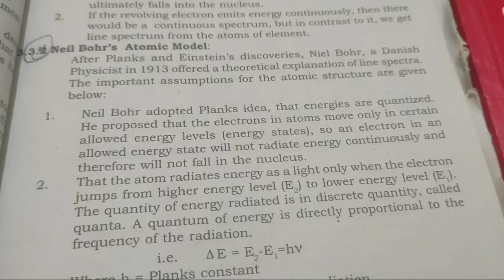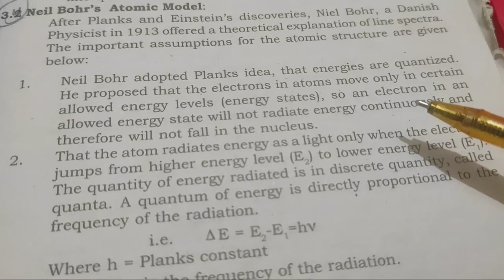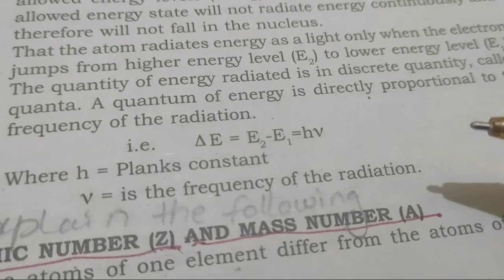Bohr atomic model || Atomic Structure || Chemistry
Bohr atomic model class ix || Chemistry || Prof Abdul Haleem Panhwar
Bohr atomic model
Abdul Haleem Panhwar